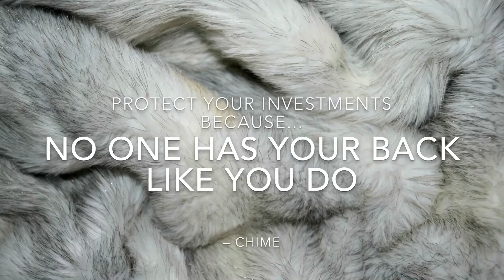I'm Going Back To School – Life Of A Transfer Student + My First Story Time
Hey friend! I am going back to school. This is the life of a transfer student… And it is not it all what I expected. I will be posting more videos per week.

S U B S C R I B E to my channel H E R E

K E E P  U P  W I T H  M E on all my other social media platforms!

Subject: (Business)

T H A N K  Y O U S
If you are still here... YOU ARE AWESOME!

Thanks for all your support!!! More videos coming very soon.

XOxoXO
C H I M E